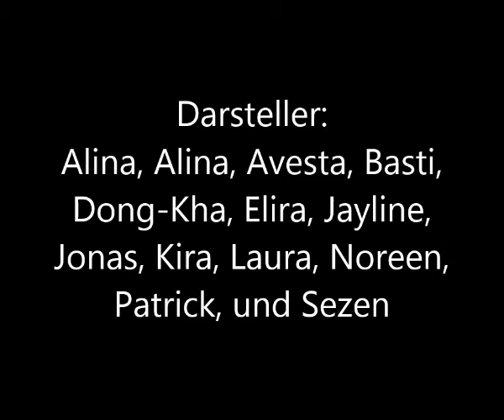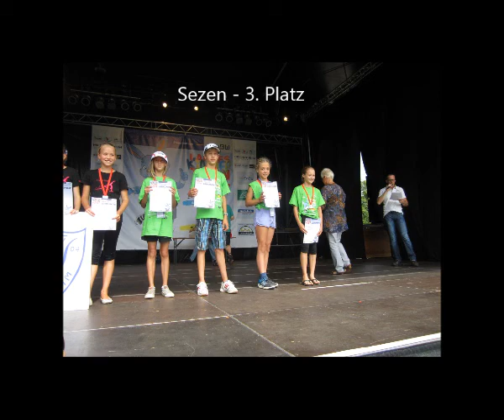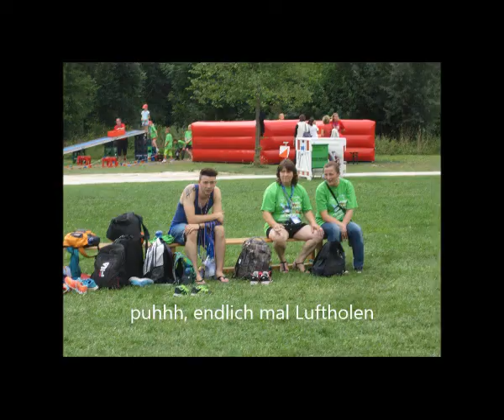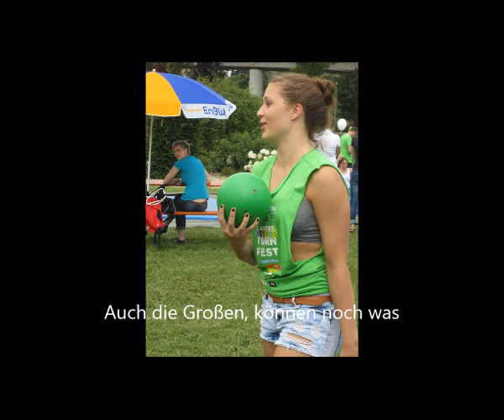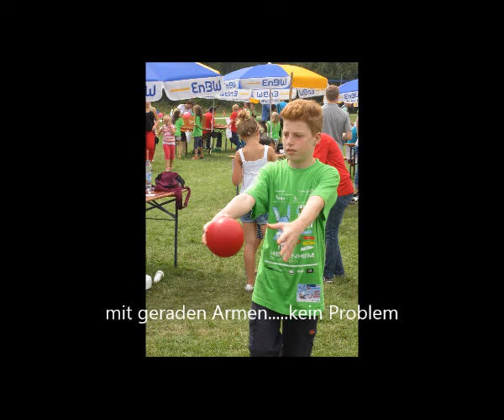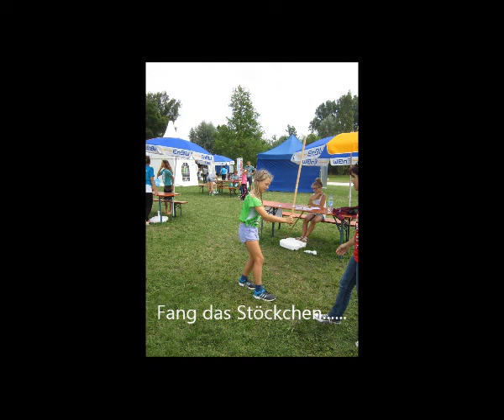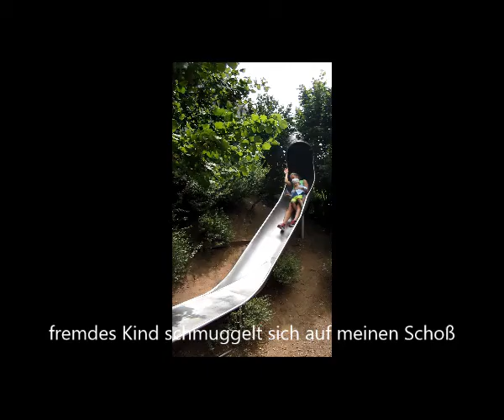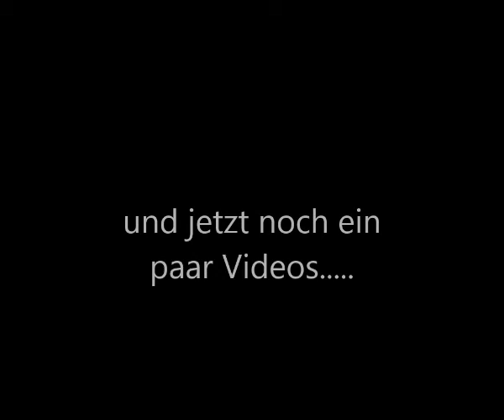Laki Impressionen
Landeskinderturnfest 2014 in Heidenheim  - TSV Ludwigsburg